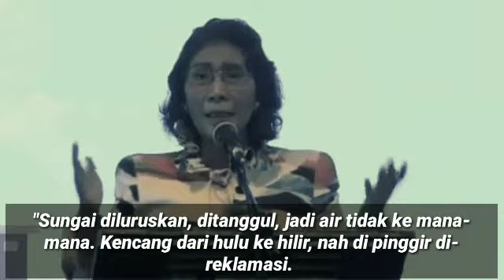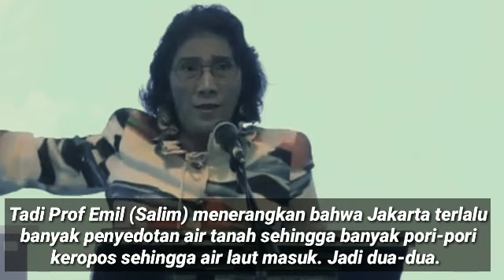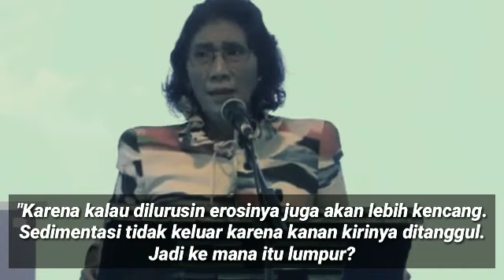SUSI PUDJIASTUTI SINGGUNG REKLAMASI JADI SEBAB B4NJ1R